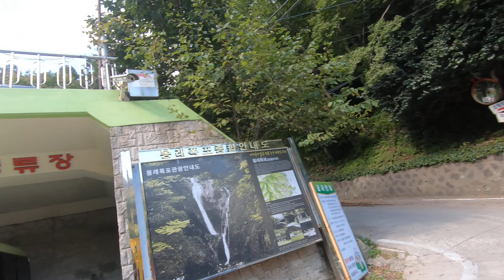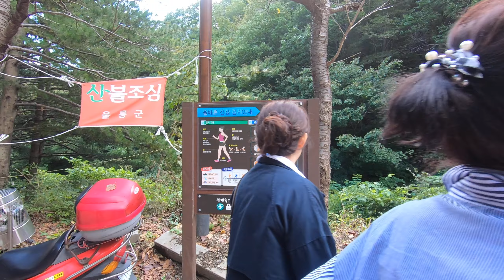울릉도2 191020